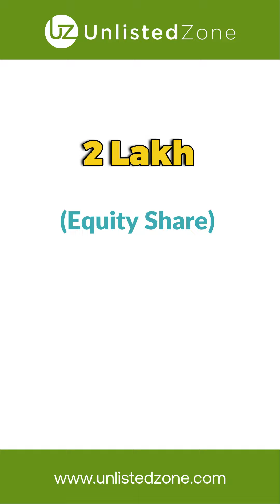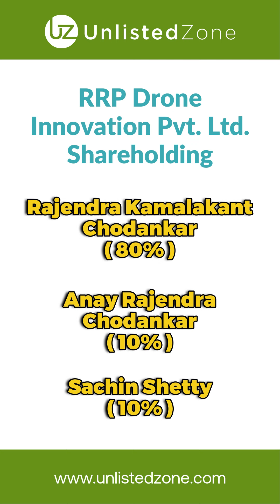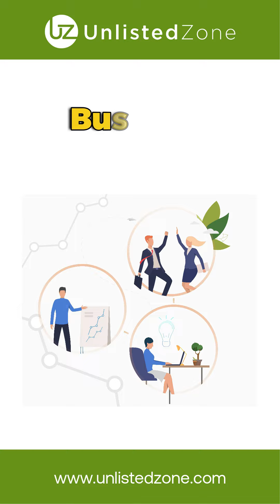Share Swap Between RRP S4E & RRP Drone !!!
To learn more about IPOs, Buyback, and NCD,

To buy Pre-IPO shares of the unlisted companies like PharmEasy, CSK, HDB, Studds, Tata Technology, OTIS etc.

 / investorzone.  .